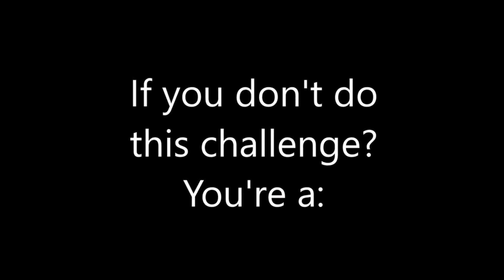Trombone Challenge Results Are In! Please give me a week or so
Two things happen when you do the above:
1. You will deeply enjoy and become quite chill listening to this song.
2. You will be supporting my musical efforts, my channel, this site and help raise the quality of all of it.
Kurt Thompson 🎺🎼🎵